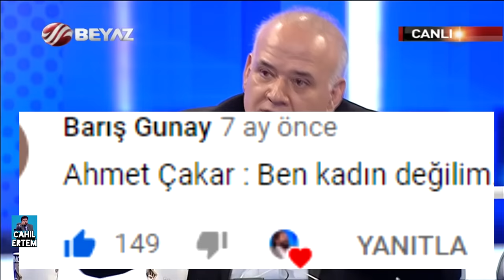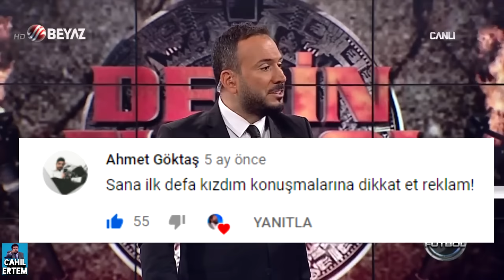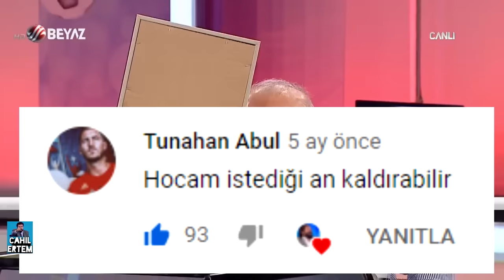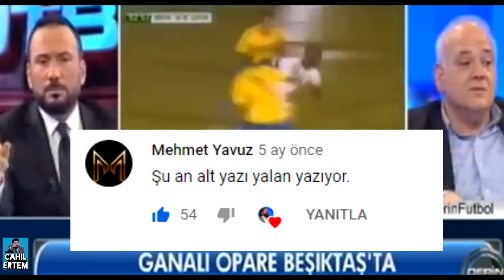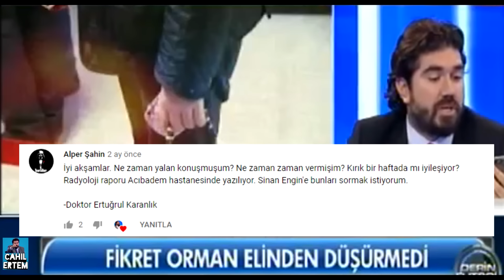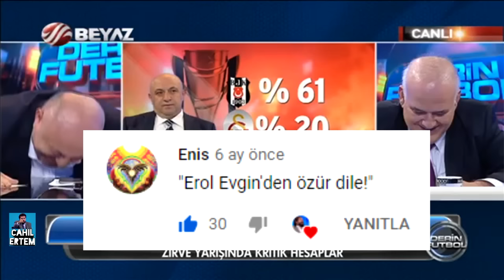Beyaz Futbol Once Said